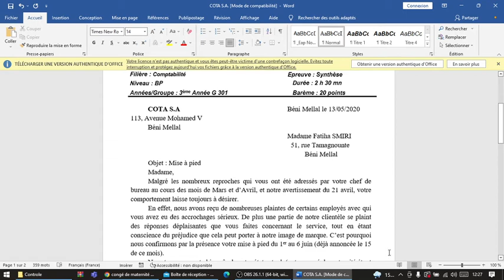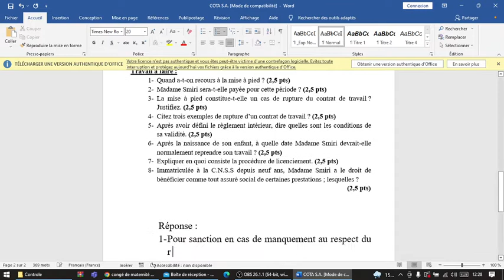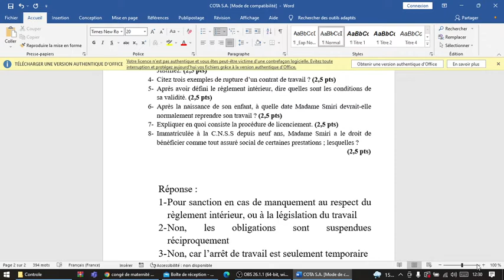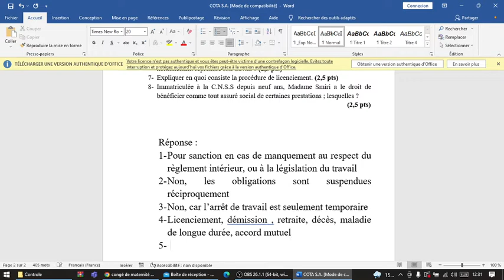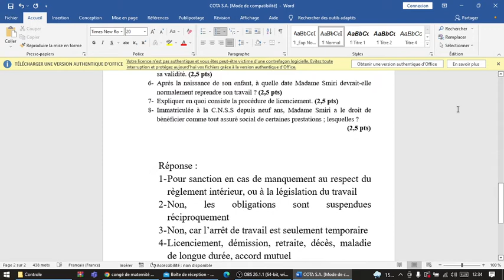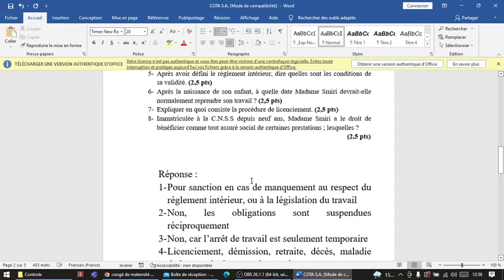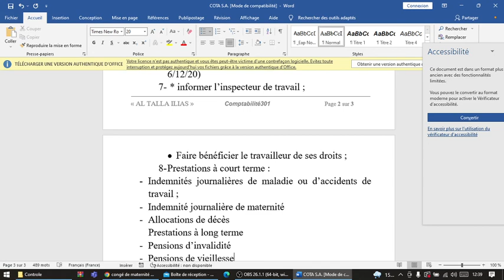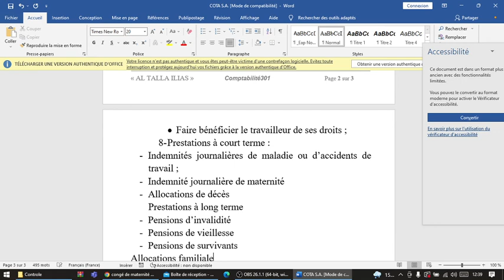la législation de travail : correction de contrôle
mise à pied
rupture
règlement intérieur
procédure de licenciement
CNSS